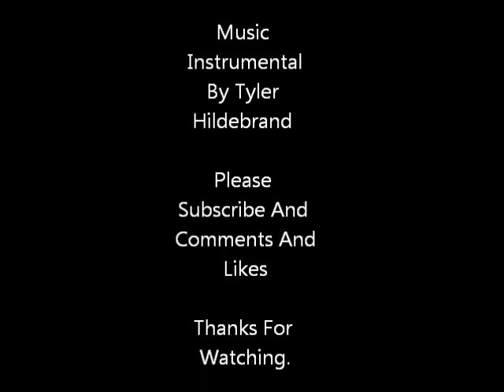A Tribute To LBSCR E2 Class Locomotive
Original Music By Junior Campbell And Mike O'Donnell.

Composer By Tyler Hildebrand.